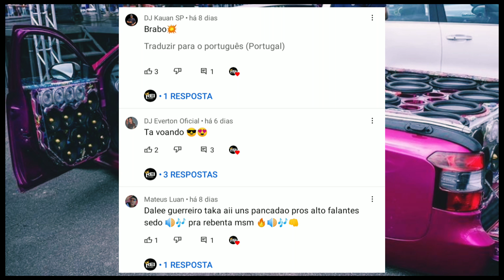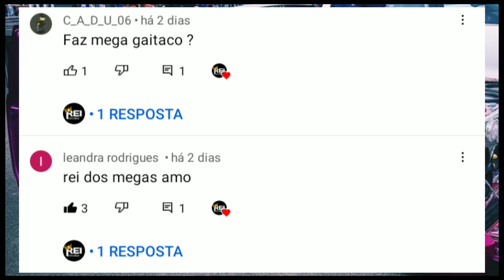✓MEGA FUNK TUM DUM 2022 ©DJ MADARA RGS & DJ VINÍCIUS PG ©✓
CANAL DO DJ MADARA RGS©🇧🇷🇧🇷🇧🇷

CANAL DO DJ VINÍCIUS PG ©🇧🇷🇧🇷🇧🇷

SEMPRE NA HUMILDADE MAIS NO TALENTO 🇧🇷🇧🇷🇧🇷